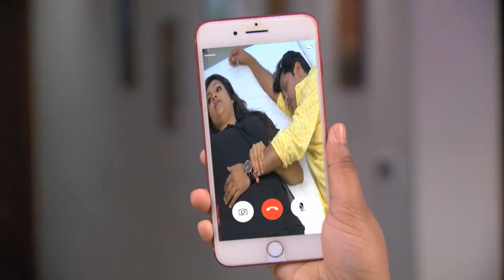STAR PARASPARAM 1380 12 02 2018 REV